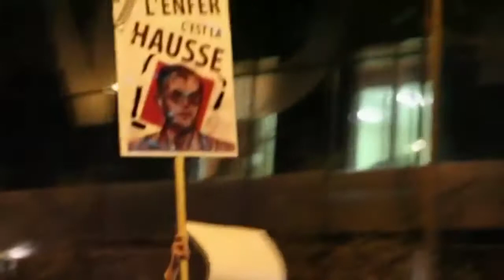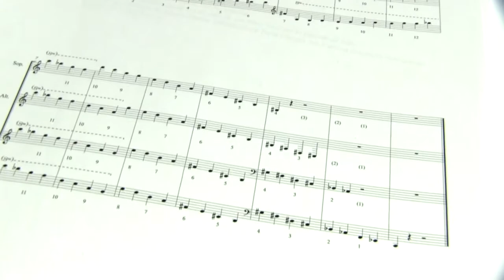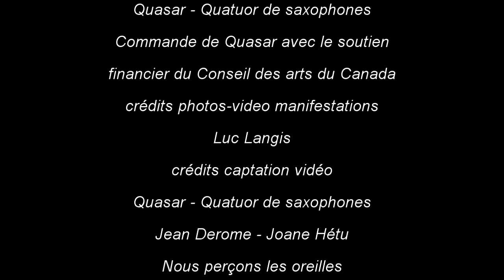Rouge – Jean Derome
Finaliste au Prix collégien de musique contemporaine 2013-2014, le compositeur Jean Derome présente son œuvre Rouge.